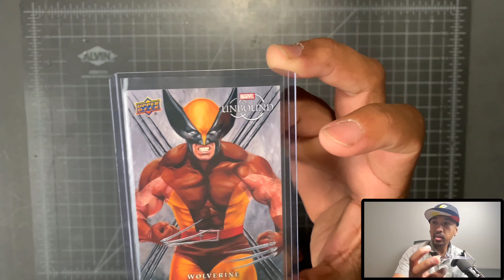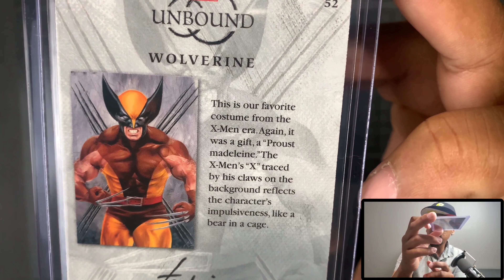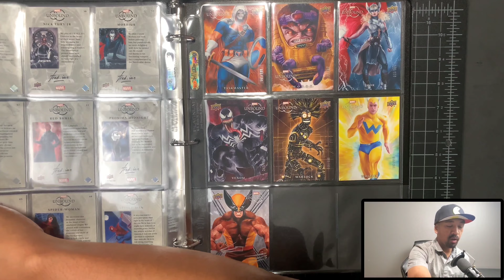MARVEL UNBOUND 52 I MAIL CALL | TORKSKREW COLLECTABLES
In this video we unwrap the final card in Marvel Unbound Series 1. Also, we discuss the future of Marvel Unbound going forward with some new information regarding Marvel Unbound.

Welcome to Torkskrew Collectables. This channel was made to showcase my love for trading cards and comic books. This channel will mainly focus on marvel trading cards which I have acquired over years and showcase them, card by card so you can have a look at them. If you are a new collector or a seasoned collector of marvel trading cards, and are looking for a new set to add to your collection, have a watch and enjoy.